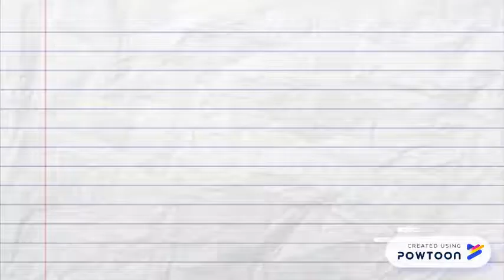x effect and solution